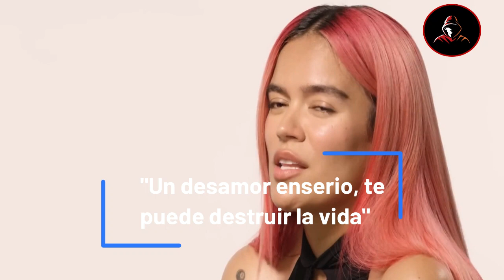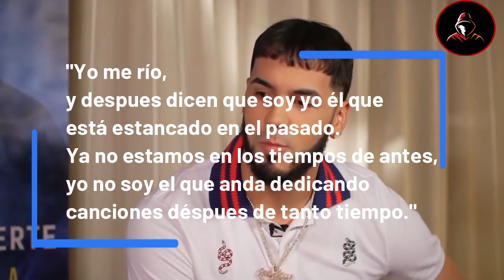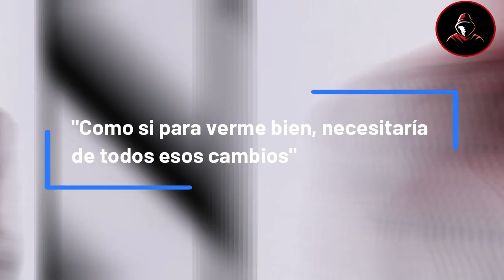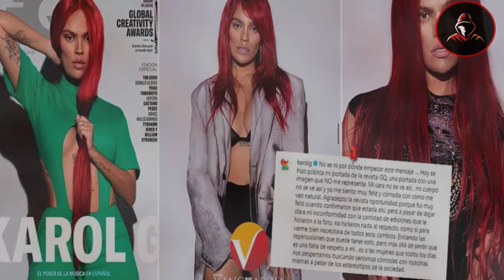LOS PEORES MOMENTOS DE KAROL G 😮¡¡ TODO LO QUE NO VISTE !!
No cabe duda que Karol G, es la reina del reggaetón, aunque aveces a tenido unos que otros resbalones, no siempre es caída.
Pero sabemos que como toda persona ha pasado por buenos y malos momentos en la vida.
Así que hoy en este video te mostraré LOS PEORES MOMENTOS de KAROL G.

¡MUCHAS GRACIAS!